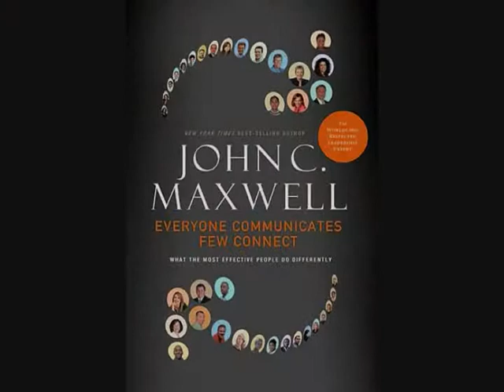EVERYONE COMMUNICATES FEW CONNECT COURSE OFFERING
MY NAME IS JOHN BRIGGS AND I AM A CERTIFIED JOHN MAXWELL TEAM
 ...COACH, SPEAKER AND TRAINER
BEGINNING THURSDAY SEPTEMBER 26TH AND FOR 5 CONSECUTIVE THURSDAYS MY PARTNER MARY BETH VANDENBERG AND I WILL CO-FACILITATE A DEEP DIVE INTO THE BOOK EVERYONE COMMUNICATES FEW CONNECT BY AUTHOR JOHN C. MAXWELL.
THIS IS A NORTHWESTERN MICHIGAN COLLEGE EXTENDED EDUCATION OFFERING AND IS FULLY RESOURCED BY THE JOHN MAXWELL TEAM.
PARTICIPANTS WILL RECEIVE THE BOOK, COURSE WORKBOOK AND EXCLUSIVE ACCESS TO THE CHAPTER VIDEOS DEVELOPED BY THE AUTHOR.
AS WELL AS A FASCINATING DISCUSSION BY JOHN MAXWELL AS HE SPEAKS ON HOW HE LEARNED TO CONNECT.
WITH THESE RESOURCES AND GROUP DISCUSSION, TOGETHER WE WILL BETTER UNDERSTAND THE 5 PRINCIPLES AND 5 PRACTICES OF EFFECTIVE COMMUNICATION.  WE WILL DEVELOP THE AWARNESS OF HOW TO CONNECT THROUGH OUR COMMUNICATION... IMPROVING OUR RELATIONSHIPS WITH OUR FAMILIES AND IN OUR WORKPLACE.
PLEASE JOIN US ON SEPTEMBER 26TH BY REGISTERING ON LINE
AS AN ADDED BONUS ALL PARTICIPANTS WILL RECEIVE A COMPLIMENTARY PERSONAL COACHING UNIT OF THREE ONE HOUR SESSIONS VALUED AT $750.  DESIGNED TO HELP YOU UNDERSTAND WHERE YOU ARE TODAY AND WHERE YOU INTEND TO BE TOMORROW.
IF YOU CAN'T MAKE THE COURSE BUT REFER A FRIEND OR CO-WORKER I WILL ALSO GIFT YOU THE COMPLIMENTARY COACHING UNIT FOR YOUR OWN PERSONAL USE OR FOR SOMEONE YOU CARE ABOUT.
TO REGISTER TODAY, AND THANK YOU